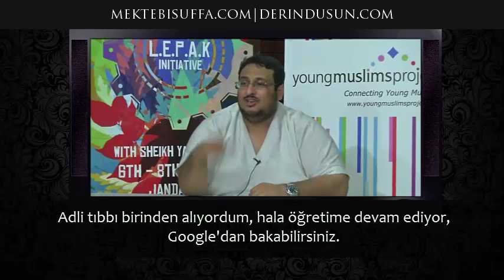Cuma namazı için vaktiniz mi yok?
Adli tip sınavındaydım.

Adli tıbbı birinden alıyordum, hala öğretime devam ediyor, Google'dan bakabilirsiniz.

Toronto Üniversitesi, Profesor Melon B. Bölüm başkanıdır kendisi.

Ve  239. adli tıp dersiydi, adli tıp psikolojisi hakkında bir modele geldik.

Sınavım vardı, ama cuma namazıyla aynı zamana denk geliyordu.

Ve benim uzak bir mescidde imam olmam istenmişti, kampüsten oldukça uzaktaydı.

Arabayla en az 20 dakika, çok hızlı olsam bile.

Mescidi aradım, ve dediler ki Yahya kardeş başka kimse yok, sen gelmek zorundasın.

Ihvan, sınavım var dedim. Lütfen kardeşim dediler.

Tamam, o zaman profesorle bir konuşayım dedim.

Profesore telefon a Ve benim uzak bir mescidde imam olmam istenmişti, kampüsten oldukça uzaktaydı.

çtım ve ofisinize sizi görmeye gelebilir miyim dedim,

Evet, gelin Sayın İbrahim dedi, gittim.

Dinleyin dedim, 1 de sınav başlıyor ve 1 de bizim cuma namazlarımız var.

Ben de Missasagua'da, olduğumuz yerden biraz uzak bir yerde, namaz kılıyorum.

Sınav 50 dakikalık, 1 den 1.50 ye kadar.

Demek oluyor ki 20 dakika bana kalacak.

Sınavı 12 de olsam sorun olur mu, bitirir bitirmez..

"Bay İbrahim, biz sizin ihtiyaçlarınızı karşılamak için burada değiliz." diyor.

Buradasınız ya da değilsiniz. Ne kadar vaktiniz kaldıysa onu kullanırsınız. Genişletme yapamayız.

Ben de tamam, teşekkür ederim dedim.

Ve sorun yok diye düşündüm, gidip cuma namazımı kılacağım.

Cumadan sonra herkese Selamun Aleykum, Selamun Aleykum..Koşuyordum..

Milletin üstünden atlayarak, arabayı kaptım..Uçuyorum sanki..

Üniversiteye vardım arabayı yolun ortasına parkettim ve bir bilet alırsam tamamdır diye düşündüm.

Adeta arabayı attım.

Koştum..Ve oraya 1.40 da vardım, 10 dakika kalmıştı.

Bana kağıdı verirken gülümsüyor.. Bilirsiniz o gülümsemeyi, değil mi..

Teşekkür ederim efendim.. Evet, teşekkür ederim..

Oturdum..Tamam, bir bakayım..Ve çoktan seçmeliydi..

Çoktan seçmeli kağıtları bilirsiniz bilgisayara koyarsınız ve tarar. Onlardan burada kullanıyor musunuz? Yuvarlakları doldurduğunuz.

Soruları okudum..Psikoloji ve psikiyatri kısımlıydı..

Okudum..İlk cevap: "C"

İyidir..İkincisi: "C"

Oo tamamdır,

Üçüncüsü: "C",

Yanlış birşeyler var.

Ama geri dönüp tekrar okumak için de vaktim yok.

Dördüncüsü: "C". 1 dakika kaldı..

Beşincisi: "C". 30 saniyem kaldı diye düşündüm.

Ve hepsini  "C" "C" "C" "C" "C".. yaptım.

80 soru.. Ve ben hepsini "C" yaptım..

İki hafta sonra geri geliyoruz, sınavlardan sonra bir tatilimiz var ve 14 gün sonra tekrar..

Ve Mel B.( Profesor)'nin, yüzü kıpkırmızıydı. Dinazor gibi görünüyordu..Kafamı koparmaya hazır..

Ben de orada oturuyorum, ne olduğunu bilmiyorum..

Şöyle diyor: "Bu sizin psikoloji bölümünüzün bir parçası olacaktı.Ve biz bu sene farklı birşey yapmak istedik."

Bütün cevapları "C" yaptık...

Kimler kendilerinden şüpheye düşecek görmek için, çünkü 80 soruya birden "C" koymazsınız.

Ama soruları hiç okumadığım için, bütün cevapları "C", "C" ,"C"  yapmıştım :)

Dedim ki, vallahi bu Allah 'tan..%100..

Ve profesor sınavı bana geri verdiğinde, 100 yazıyordu..Ben orada oturuyorum..

Diyor ki "Bunu bir daha yapmayacağız." :)

"Çünkü, belirli şeyler oldu, bu istatiksel bozukluklara yol açtı..."

Ben ise: "Evet..O Allah (svt) kardeşim."

İstatistiklerini kendine sakla dostum.

%100..Ve ben bunu söylediğimde, dürüstçe, gerçekte söylüyorum..

Kalbimde..İnancımda..

Bu Allah'ın Allah için birşey yapmayı seçen birine yardım etmesi, dimi?

Ve o sınav beni en yükseğe koydu.

Ben şöyleydim : "Eveet, işte biz böyle yaparız. Müslüman tarzı kardeşim." :)

Cumaya karşı gitme, görüyorsunuz..